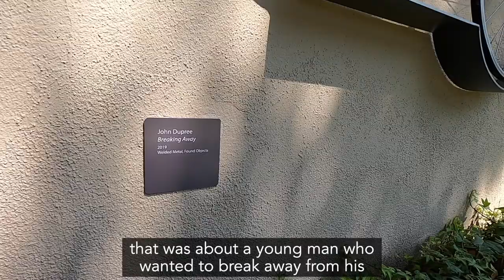Meet artist, John Dupree, while taking a glimpse of the Carlsbad Sculpture Garden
Let’s hear from John Dupree, who has their featured artwork "Breaking Away" in the Carlsbad Sculpture Garden! Since 1995, the City of Carlsbad has been highlighting an array of impressive artwork by local, regional and national artists in the Carlsbad Sculpture Garden. This outdoor gallery space provides a natural setting for the artwork to take center stage and allow visitors to unwind and enjoy. The Sculpture Garden, a temporary art installation by the City of Carlsbad’s Library & Cultural Arts Department, provides a greater awareness of local and regional artists and heightens the visibility of the arts in Carlsbad for more information,